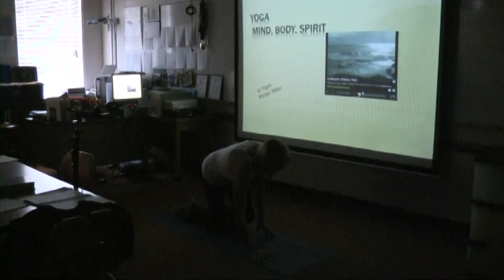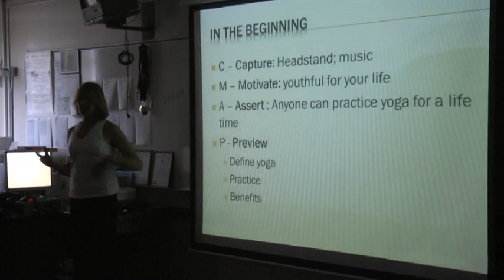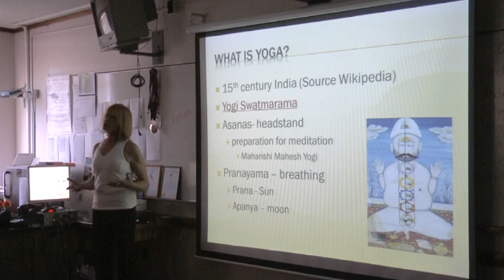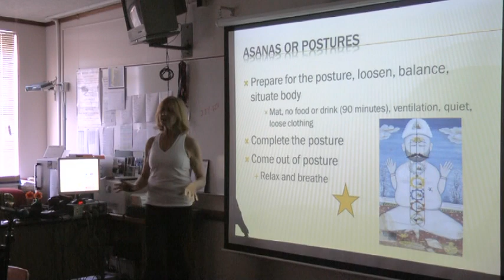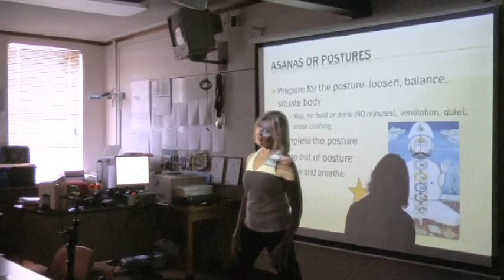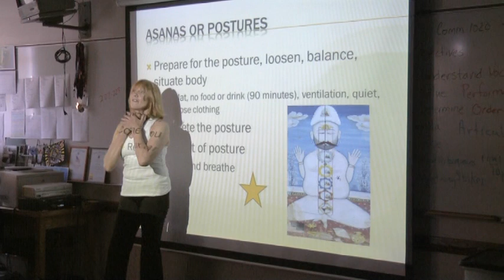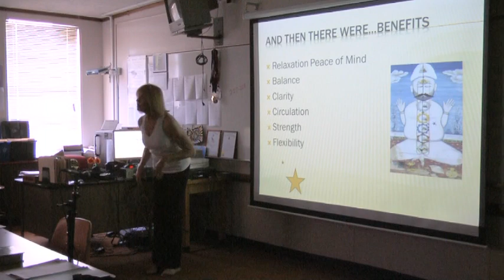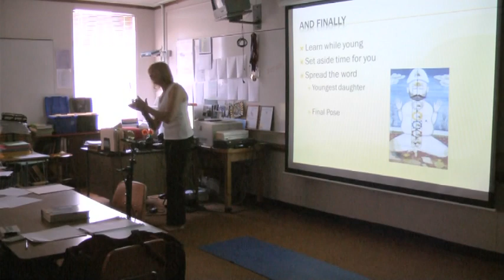spring 2013 yoga demonstration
For my speech and communication classes, I demonstrate a powerpoint speech. This is the spring of 2013